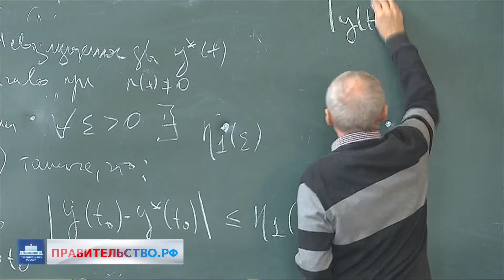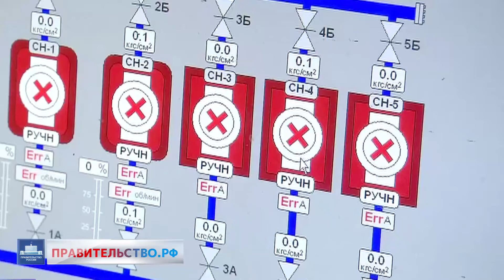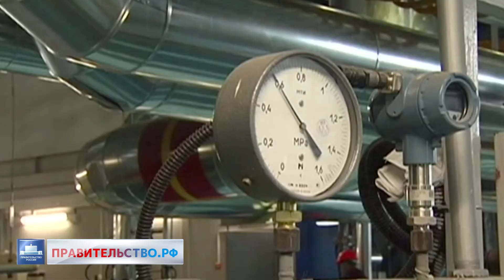Долевое строительство. Образование. ЖКХ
О новых требованиях при долевом строительстве многоквартирных домов; встреча с ректорами высших учебных заведений; повышение эффективности жилищно-коммунального хозяйства.